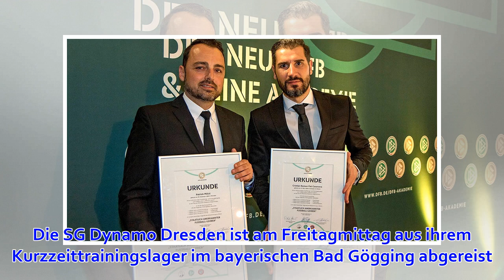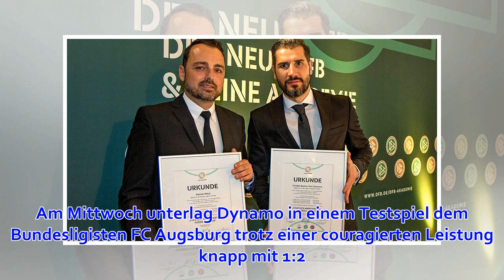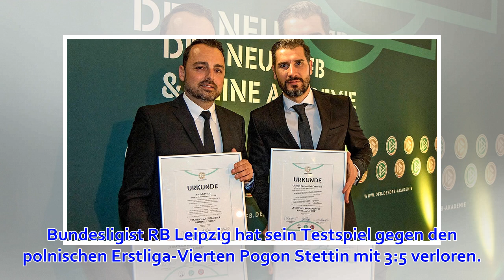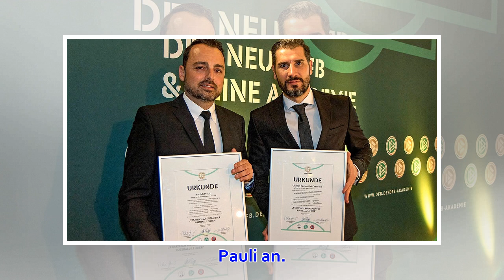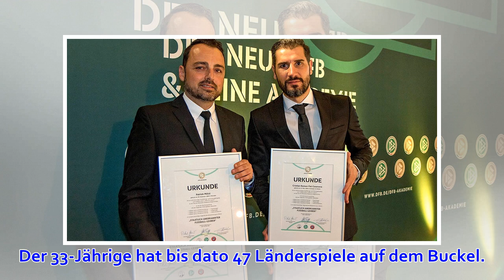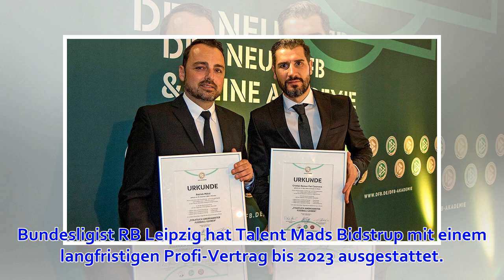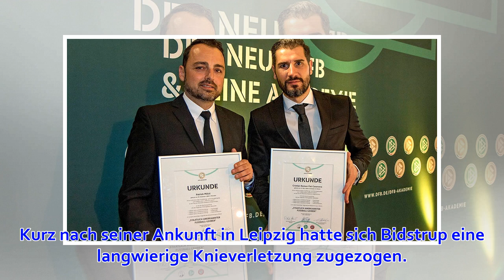+++ Fiel, Mölzl und Leopold haben Fußball-Lehrer-Lizenz +++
RB Leipzig muss zwei Wochen auf Lukas Klostermann verzichten. Das meldet der "kicker". Demnach wird der 22 Jahre alte Abwehrspieler wegen eines Muskelfaserrisses an den Adduktoren im Heimspiel am Samstag gegen Hertha BSC (18:30 Uhr im Liveticker) sowie woh...